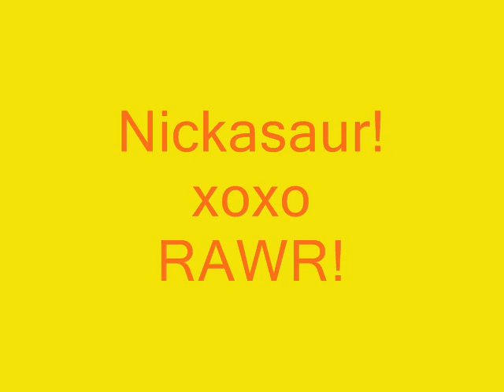nickasaur! - xoxo (with lyrics)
Accepting requests, so get 'em in! :]

Check him out! :DD

Sorry that the sound goes in and out, I have no idea why it does that. I'm sooooooooooo sorry for that but at least it still plays through, right? :]